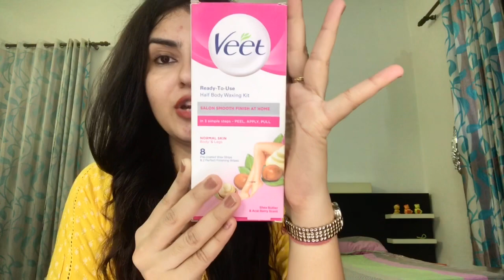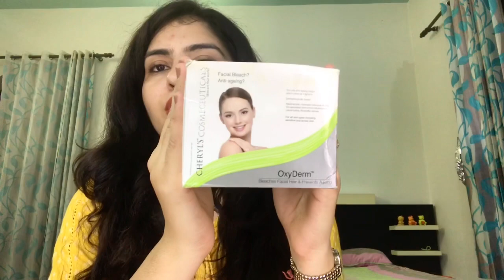Self grooming tips/ how to do treading n remove facial hairs at home